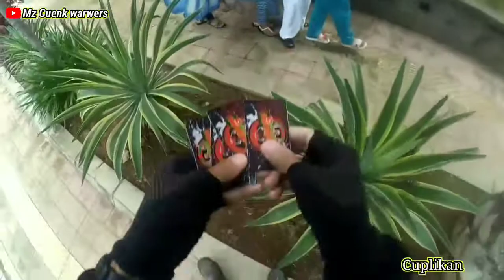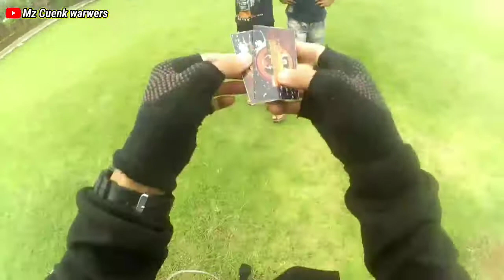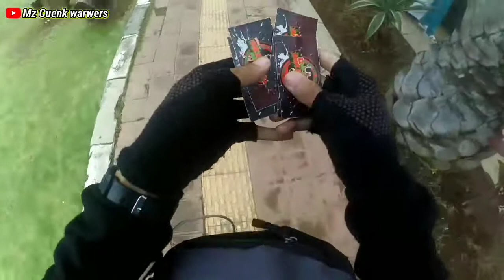SUNMORI KE SINGARAJA //KETEMU DEDE GEMES //MOTOVLOG INDONESIA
Konten ini skdr hiburN jgn d ambil hati